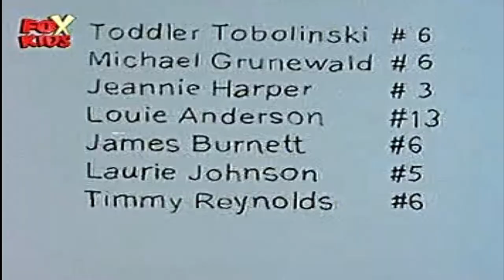Viata cu Louie | 15 - Vara necazurilor mele (in romana) Full HD